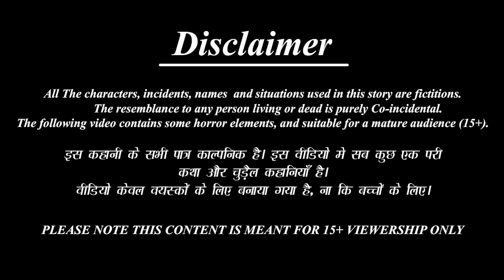ड्रम रोटी वाली की सफलता | Hindi Kahani | Moral Stories | Bedtime Stories | Hindi Kahaniya | Story